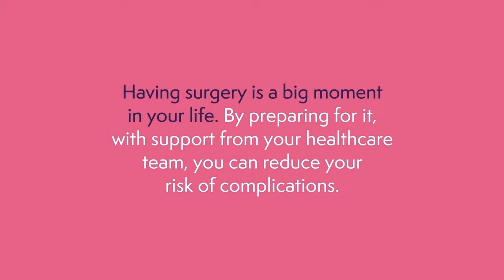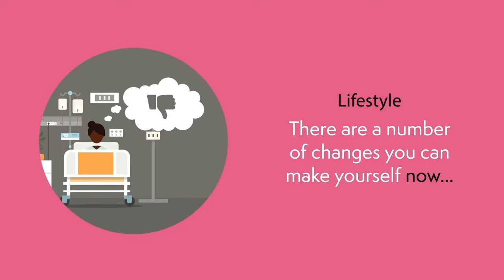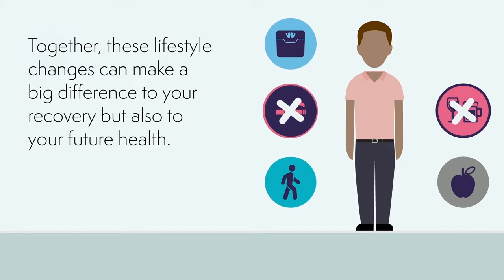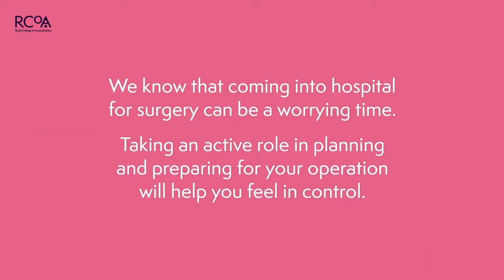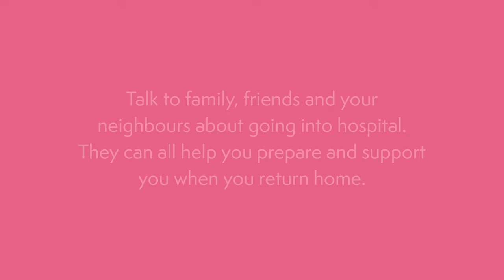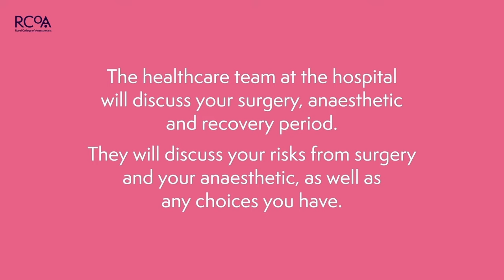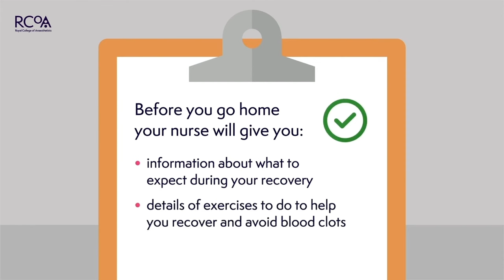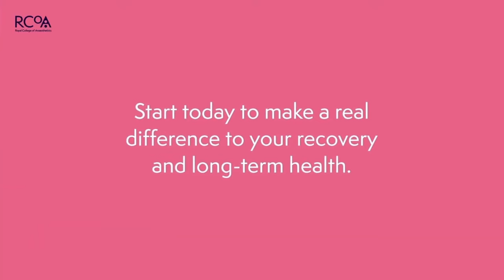Preparing for surgery: Fitter Better Sooner 2022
Having surgery is a big moment in your life and it’s normal to feel anxious about it. Taking an active role in planning and preparing for your operation will help you feel in control, leave hospital sooner and get back to normal more quickly.

Fitter patients who are able to improve their health and activity levels recover from surgery more quickly. What you do now can have a really big impact on your recovery.

This animation will give you general advice on what you can do to get the best outcome from your surgery.

© Royal College of Anaesthetists (RCoA) 2022